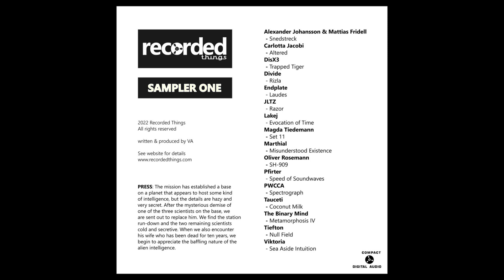Pfirter - Speed of Soundwaves [RECT007]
Label: Recorder Things
Artist: VA
Title: Sampler One VA
Cat.Number: RECT007
Format: CD, Digital
Release Date: December 16, 2022

The mission has established a base on a planet that appears to host some kind of intelligence, but the details are hazy and very secret. After the mysterious demise of one of the three scientists on the base, we are sent out to replace him. We find the station run-down and the two remaining scientists cold and secretive. When we also encounter his wife who has been dead for ten years, we begin to appreciate the baffling nature of the alien intelligence.

Tracks:
1.Alexander Johansson & Mattias Fridell - Snedstreck
2.Carlotta Jacobi - Altered
3.DisX3 - Trapped Tiger
4.Divide - Rizla
5.Endplate - Laudes
6.JLTZ - Razor
7.Lakej - Evocation of Time
8.Magda Tiedemann - Set 11
9.Marthial - Misunderstood Existence
10.Oliver Rosemann - SH-909
11.Pfirter - Speed of Soundwave
12.PWCCA - Spectrograph
13.Tauceti - Coconut Milk
14.The Binary Mind - Metamorphosis IV
15.Tiefton - Null Field
16.Viktoria - Sea Aside Intuitio

Follow Cartel
Cartel Linktree: